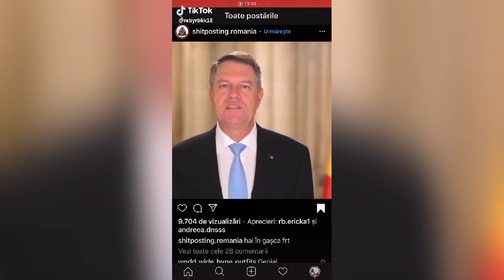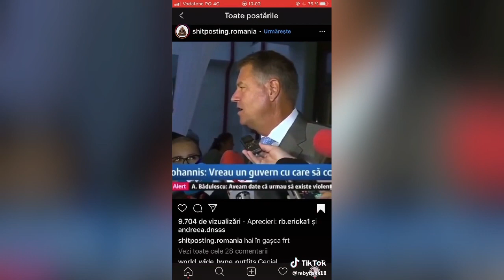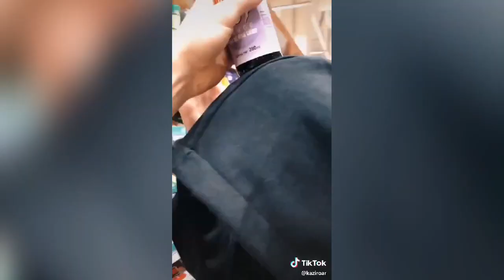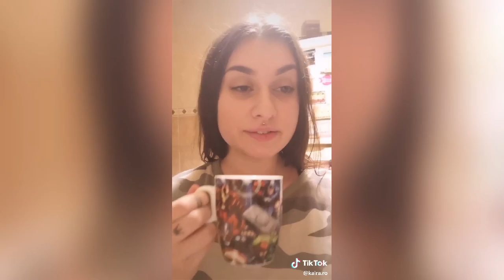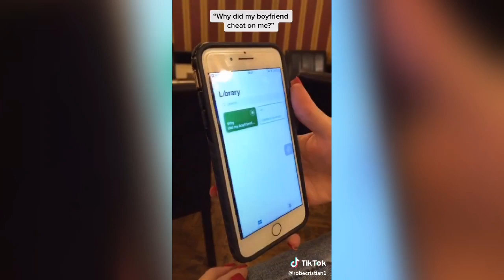Tik Tok România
Tik Tok România EP163 MOMENTE FUNNY CRINGE FETE BUNE SI NEBUNE VLOGGERI ROMÂNI.

Toate videoclipurile au fost preluate de pe profilurile utilizatorilor români.
Nu garantez ca videoclipurile prezentate au fost create de cei de la care am luat respectivele videoclipuri.

Momente Amuzante de pe Tik Tok România.

Vă aștept cu videoclipuri noi în fiecare zi.